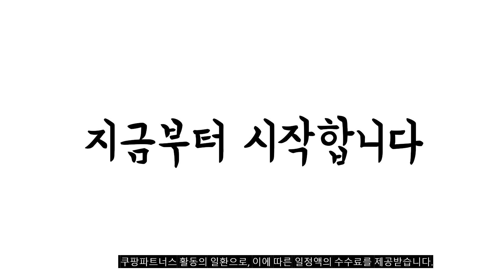이거 강력추천 가성비 최고 높은거실장 비교 추천판매순위 top10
❤️❤️❤️이거 강력추천 가성비 최고 높은거실장 비교❤️❤️❤️
1위. 제이디퍼니처 레미 오픈 800 거실장 800 x 300 x 300 mm, 메이플 [36,960원]

2위. 달리빙앤 셀레나 1200 높은거실장 B타입, 화이트 [79,900원]

3위. 룸앤홈 조립식 거실장 3단, 화이트 [67,020원]

4위. 동서가구 아론 1600 높은 거실장 DF915136, 거실장색상_오크[무광] 공간박스색상_화이트 [142,900원]

5위. 소프시스 알파 폴로 거실장 1040, 오크 + 화이트 [64,900원]

6위. 동서가구 피츠 에리카 템바보드 2000 티비다이 높은 거실장, 화이트 [199,010원]

7위. 리더스가구 3자 3단 TV대, 월낫화이트 [66,670원]

8위. 갤러리 1800 슬림 높은 거실장 티비다이 3color, 02.1800일반높은형_다크그레이 [162,000원]

9위. 이케아 TV장식장 LACK70243298, 블랙 [28,240원]

10위. #[삼익가구]케라 2100 티비다이 높은 거실장, 화이트   [149,000원]